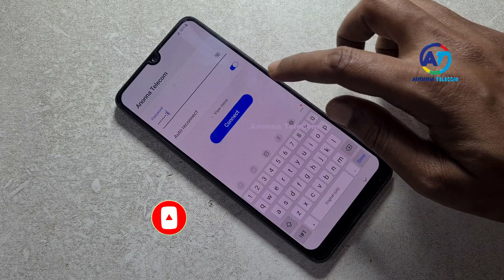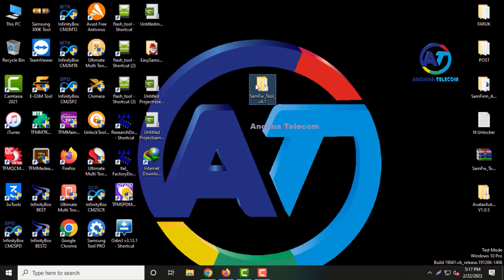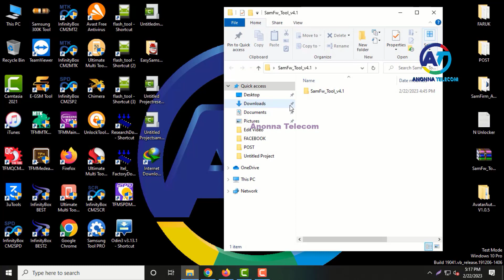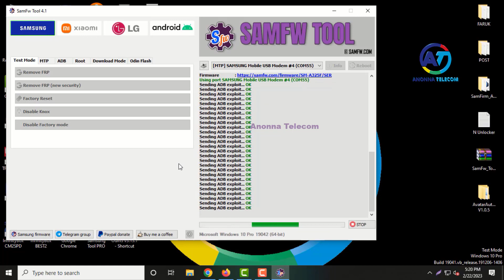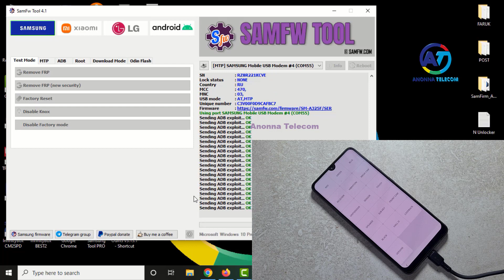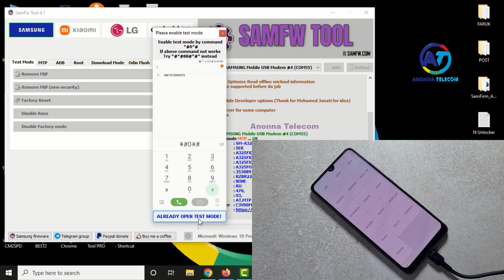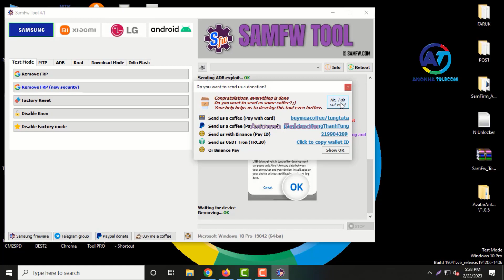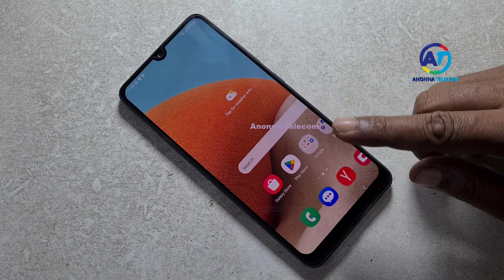New Tool ! Samsung A13/A14/A22/A23/A32/A33/A42 Bypass FRP Google Account Lock Android 13 | New Trick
Samsung Galaxy FRP Bypass/Unlock Google Account Lock Android 13. Samsung Galaxy A13/A14/A22/A23/A32/A33/A42 FRP Bypass Android 13. Without Restore Apps. Samsung Bypass FRP Google Account Lock. No Need Alliance Shield X. Without Apps Install. Without Talkback. Without Google Assistant. Without Samsung Account. Samsung A13/A14/A22/A23/A32/A33/A42 FRP Bypass New Security